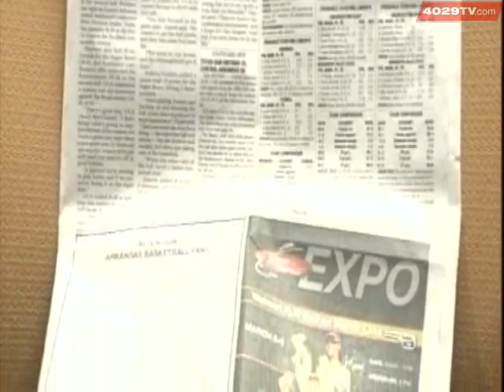Fans Vent About Pelphrey On Radio Show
Criticism over men's Razorback basketball coach John Pelphrey makes its way to a local sports radio show.